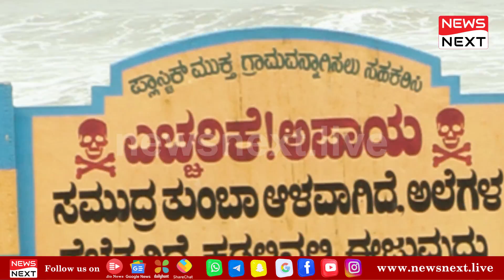Maravanthe : ಮರೆಯಾಗುತ್ತಾ ಮರವಂತೆ ಕಡಲ ತೀರ ಪ್ರವಾಸಿಗರು ಹೇಳುವುದೇನು?